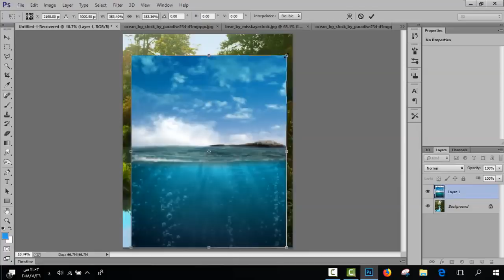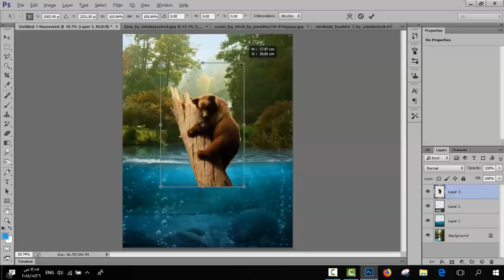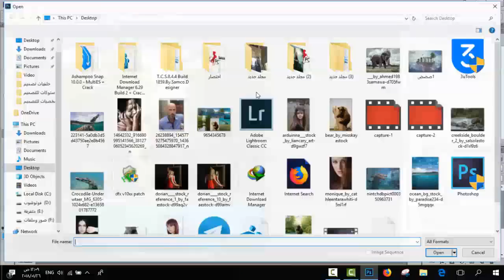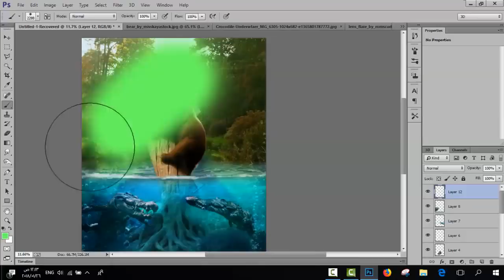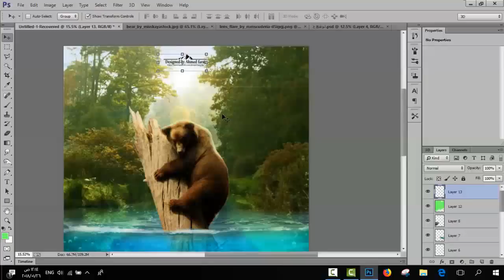Nowhere to Flee - Speed art (Photoshop) | CreativeStation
CreativeStation Team